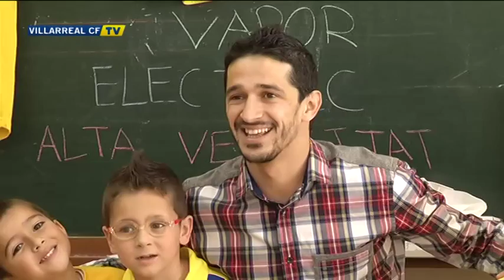Jonathan Pereira visita el Pascual Nácher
El delantero del Villarreal, Jonathan Pereira, ha vuelto al 'cole'. Al menos por un día. Y es que el ariete amarillo ha querido compartir una jornada con los aficionados del Submarino del Colegio Público Pascual Nácher, a los que dirigió una charla sobre el hecho de ser futbolista en el 'Día de las Profesiones'. Además, los pequeños también tuvieron la oportunidad de sacarse fotos y preguntar sus inquietudes al futbolista gallego.